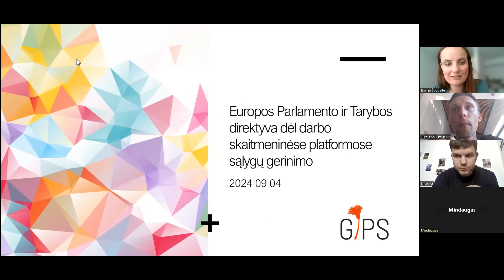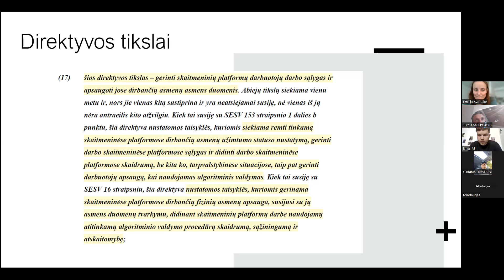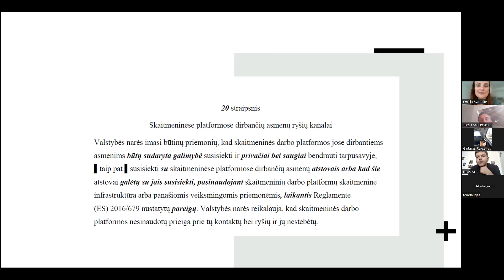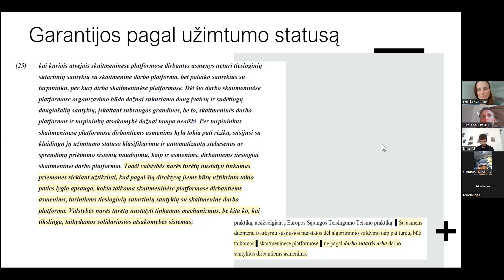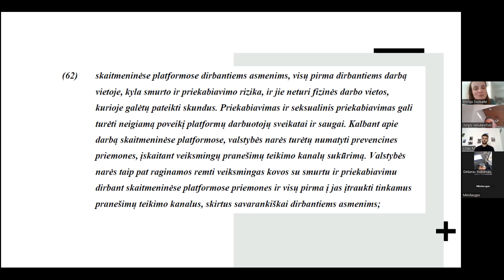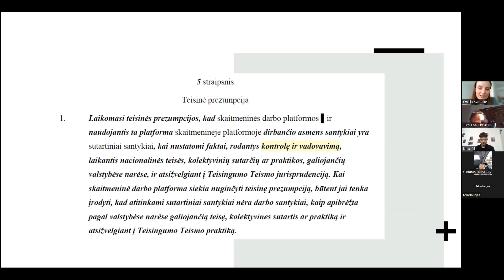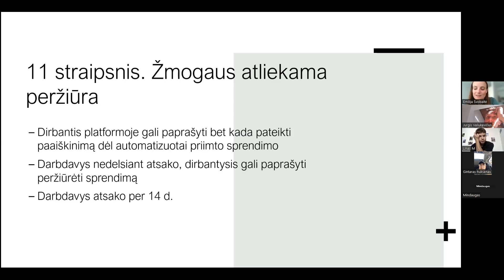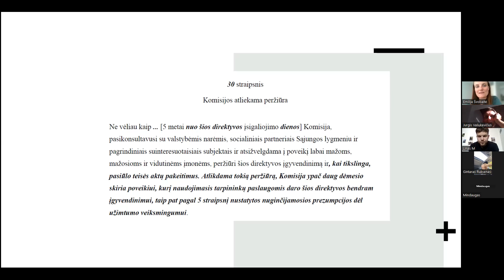Seminaras: ES direktyva dėl platforminio darbo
Kokius pokyčius atneš ES Direktyva žmonėms, dirbantiems per el. platformas? G1PS teisininkė Emilija Švobaitė pasakoja apie pagrindinius direktyvos aspektus.

Seminarą surengė Kurjerių asociaciją.
Daugiau informacijos apie asociaciją: g1ps.lt/kurjeriai